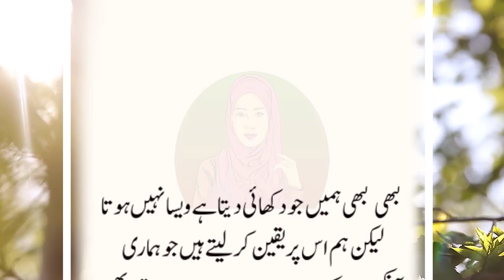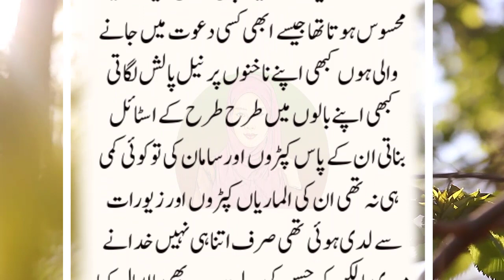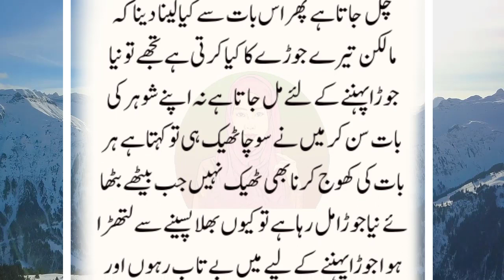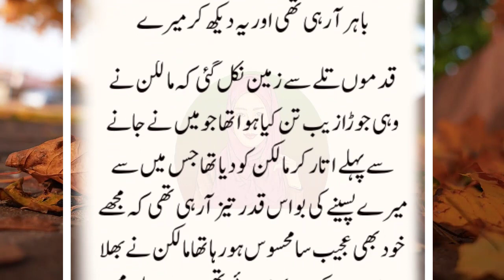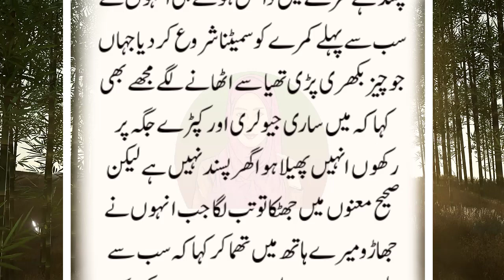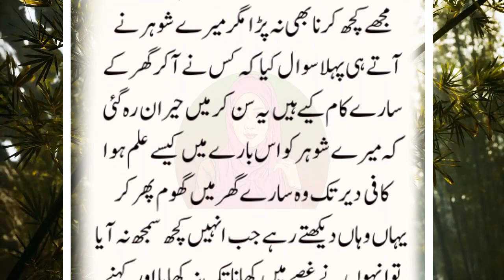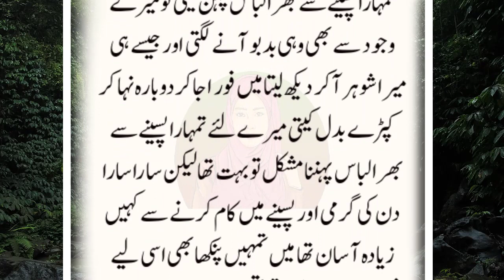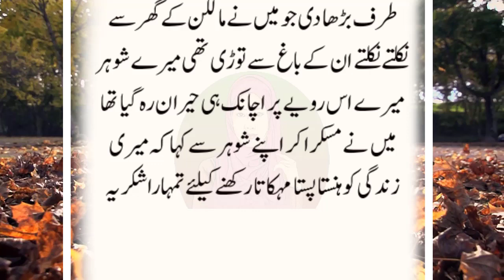An Emotional Heart Touching Story | Moral Story | Sachi Kahaniyan | Golden Words Urdu/Hindi | St 839